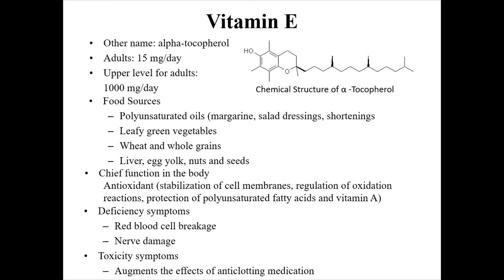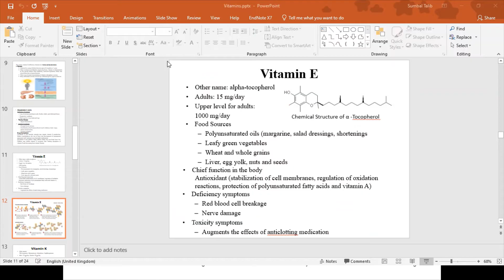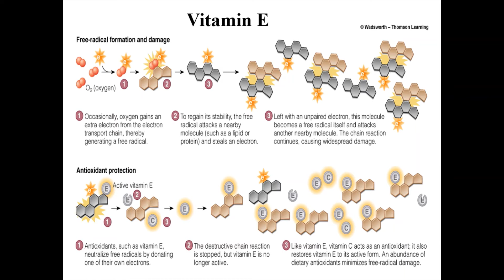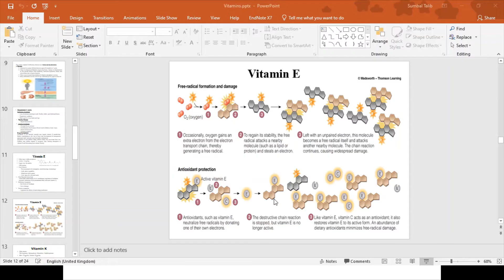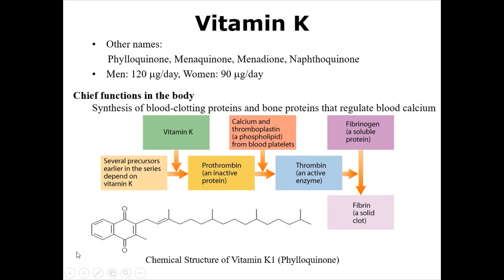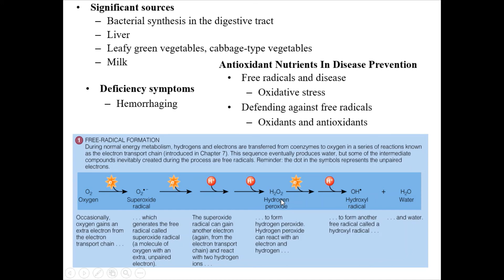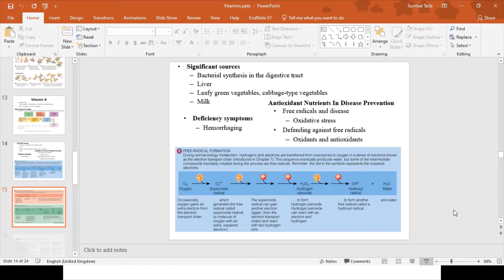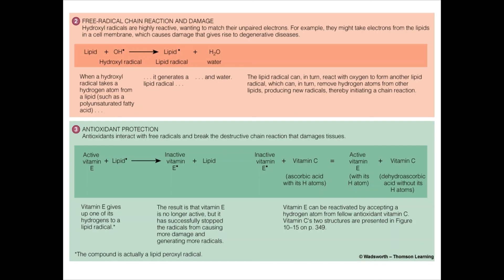Vitamins Part 2 | Biochemistry